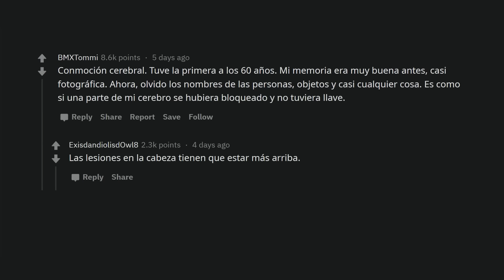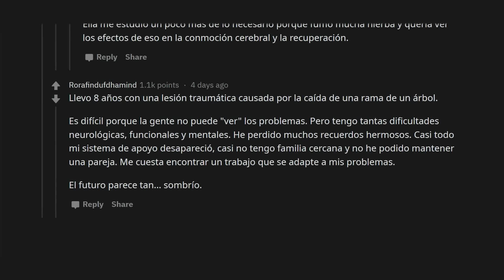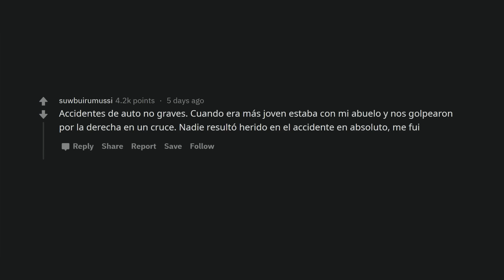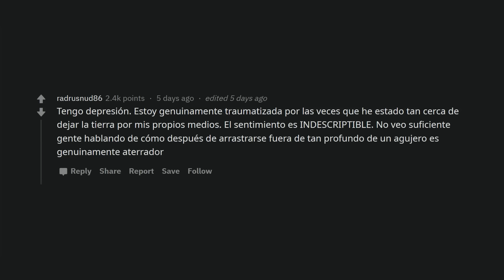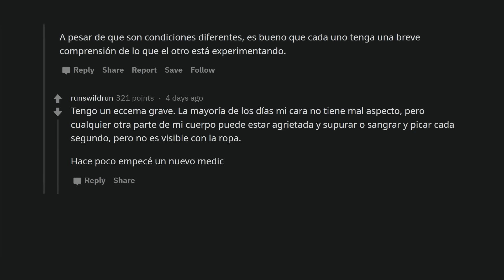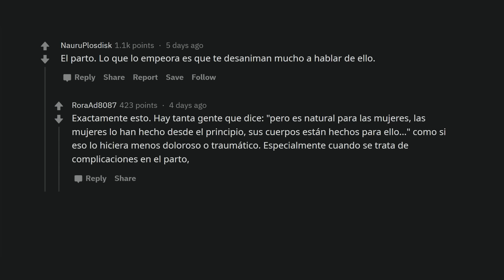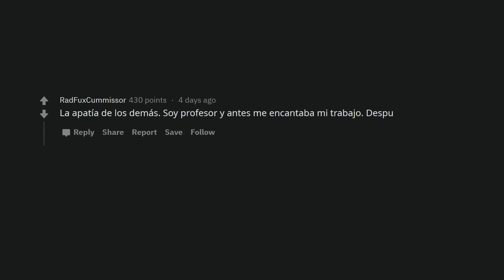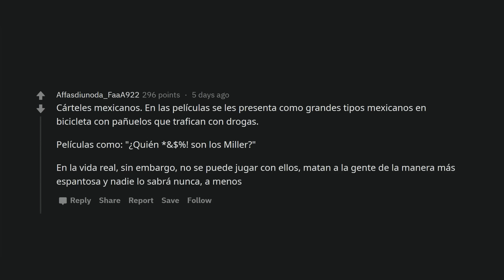¿Qué es más traumatizante de lo que la gente cree?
El trauma es muy complejo y puede presentarse de formas tan variadas que a la gente le cuesta imaginarlo, por eso debemos tomar mayor conciencia de él e identificar aquellas situaciones que pueden desencadenarlo.